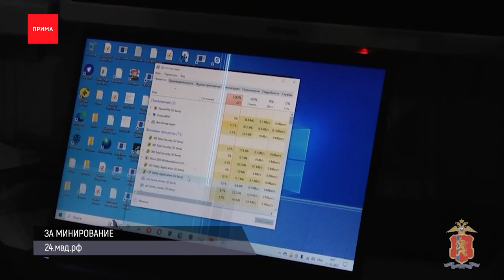16-летний красноярец мог заказать ложное минирование школы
На Николаевском мосту случились сразу две аварии за час. Обе произошли по направлению к левому берегу, сначала столкнулись две иномарки, позже — грузовик влетел в легковушку. В комментариях очевидцы пишут, что водители, вероятно засмотрелись на кино-съемочный процесс. Напомним, что мост почти на весь день перекрывали ради съемок детектива «Первый отдел». Проезжую часть сузили до одной полосы, и автомобили почти сразу встали в длинную пробку.

16-летний красноярец мог заказать ложное минирование школы, возбуждено уголовное дело. Парня задержали оперативники. По их данным, в одном из мессенджеров неизвестный предложил юноше распространить сообщение о бомбе. Взамен обещал разрекламировать канал школьника. Парень дал злоумышленникам наводку, и в 7-ой отдел полиции поступил звонок с угрозами. Оперативники выясняют, кто связывался с подростком и где находятся лже-минеры.

В Шарыповском районе УАЗик с двумя людьми застрял в реке Урюп, машина оказалась в воде почти до середины окон, мужчина выбрался сам и вызвал спасателей. Они эвакуировали 41-летнюю пассажирку. В МЧС напоминают, сейчас лед на реках еще не встал, выезжать на воду запрещено.

На Коломенской сотрудницы ФМБА приютили потерявшегося попугая, тропическая птица несколько дней скакала по территории учреждения. Заманить едой её не получилось, пришлось отлавливать сачком. Попугая назвали Няша и обустроили временное жилище в одном из кабиентов мед.центра. Птицу осмотрит ветеринар. После — сотрудники ФМБА займутся поиском хозяев.

Виновника огненной драки в «Тихих зорях» осудят за побои и хулиганство, речь о потасовке, в ходе которой потерпевшие вынуждены были защищаться подожжённым баллончиком дезодоранта. ЧП произошло в мае возле пивного магазина не Лесников. Несколько агрессивных мужчин избили двоих красноярцев, один из них ударился головой об асфальт, второму сломали нос и руку, он оказался многодетным семьянином и обратился в полицию. Зачинщика нашли, он уже судим за побои. Сейчас ему грозит до двух лет колонии.

Горящий мусоровоз сам приехал к пожарной части в Железногорске. КАМАЗ загорелся, когда в него попал тлеющий мусор из контейнера, водитель увидел дым в зеркало заднего вида и принял решение ехать в ближайшую пожарную часть. Содержимое кузова выгорело, повреждено лако-красочное, но все механизмы удалось спасти.

На берегу Енисея в «Тихих зорях» появилось сразу четыре арт-объекта: «Летний снег», «Путь хариуса», «Стая рыб» и «БерегА». Все они победили в конкурсе по оформлению городских пространств. «Путь хариуса» — это многофункциональная конструкция, которая может считаться уличной мебелью, на ней разрешено сидеть и лежать. Композиция «Летний снег» выполнена в виде букета из снежинок. Авторы работ местные художники и архитекторы.